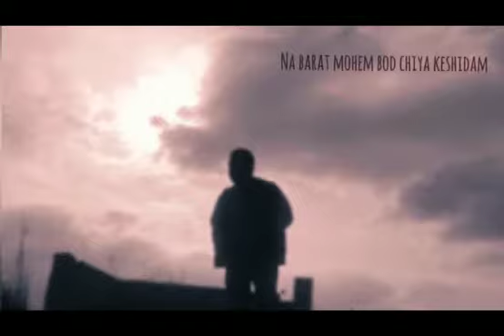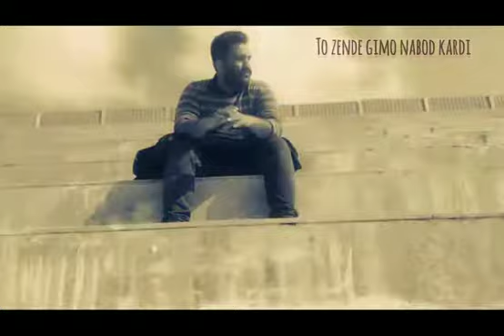موزیک ویدیو پاسوره عشق☝️☝️باصدای محمدرضاکریمی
Video von Hosseini Amin